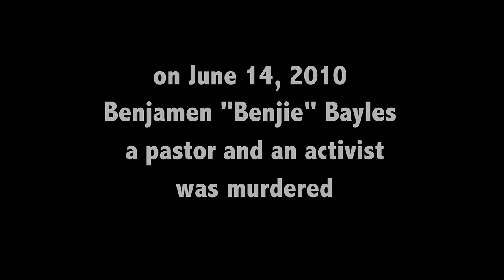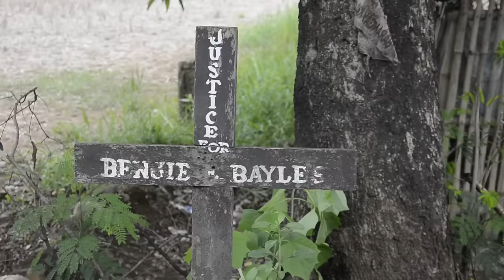Bayles EJK Case teaser